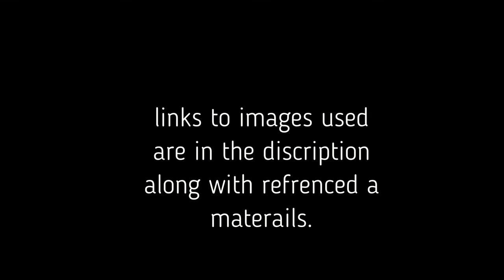In defense of Anthem of the peacful army